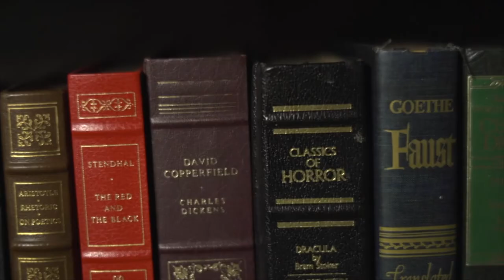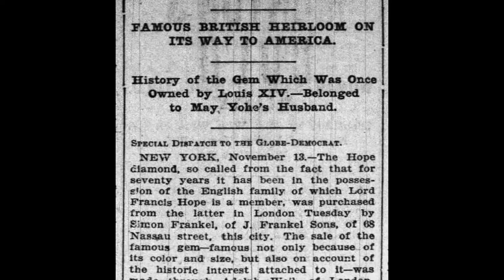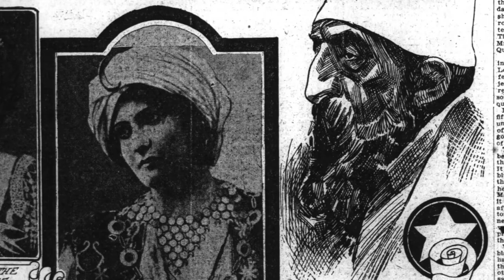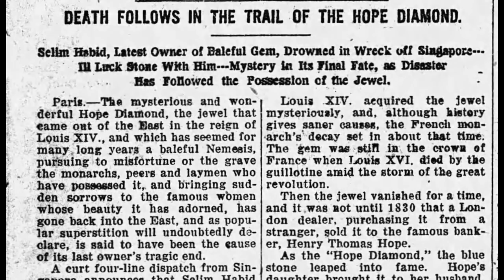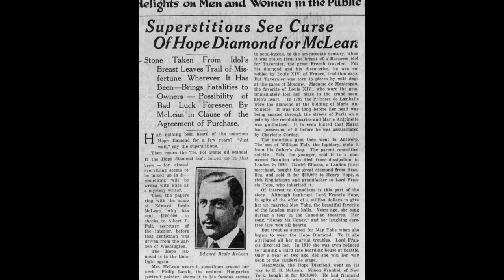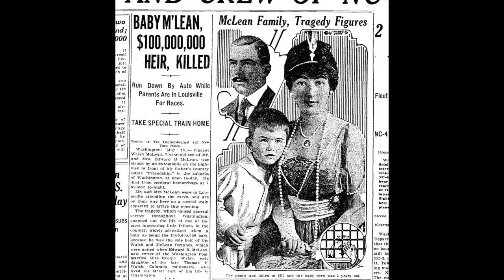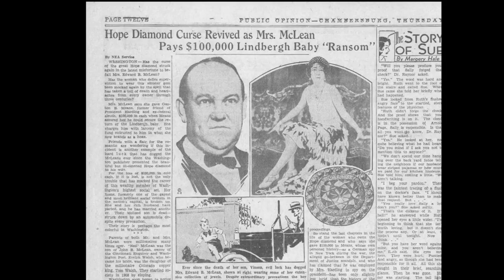CURSED: The Hope Diamond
The King’s Jewel. The Blue Diamond. The French Blue. The Tavenier Blue. The Hope Diamond. Call it what you will, this billion-year-old hunk of boron, hydrogen and nitrogen is one of the world’s largest and most famous gemstones. It weighs 45 carats, and over the course of more than three centuries, it has graced royal crowns and aristocratic bosoms alike. It’s also seriously cursed.

Rulers beheaded. Monarchies overthrown. Houses burnt down. Fortunes lost. Dogs strangled. Just about every bad thing that can happen to a person {or their pet} has been attributed to this notorious piece of jewelry. Join me as we open a priceless chapter of THE DATACOMBS in this installment of CURSED: The Hope Diamond

SOURCES:

“The Secret History of the Hope Diamond: How Pierre Cartier Sold a Cursed Jewel" - Francesca Cartier Brickell, 2019

“The Cursed Hope Diamond and it’s Many ‘Victims’” – Engrid Barnett, June 2020

“The Curse of the Hope Diamond” – Richard Kurin, PhD, March 2017

“Harry Winston and the History of the Hope Diamond” – Caroline Elderfield, Nov 2016

“The World’s Most Mysterious Objects” – Lionel and Patricia Fanthorpe, 2002

“Tech Solves Hope Diamond Mystery” – Associated Press, Feb 2005

“Ten Victims of the Hope Diamond Curse” – Stacy Conradt, Oct 2017

“U.S. Has Sun King’s Stolen Gem, Says French Experts” – Agence France-Presse.

“The Hope Diamond’s Mystery and Curse” – Cape Town Diamond Museum

“The Curse of the Famous Hope Diamond” – Kathy Weiser-Alexander, Aug 2019

I hereby swear that any images included in this video belong to their rightful owners, being hitherto included purely for scholarly purposes, and neither I nor THE DATACOMBS declare any right over them. Thus, their use falls under the domain of “fair use”, and as such, is permitted by the law of the land proclaimed in Section 107 of the Copyright Act of 1979.